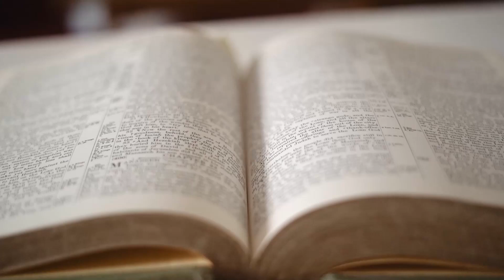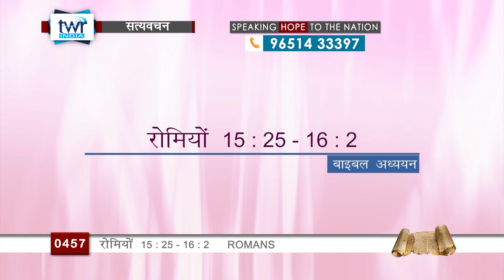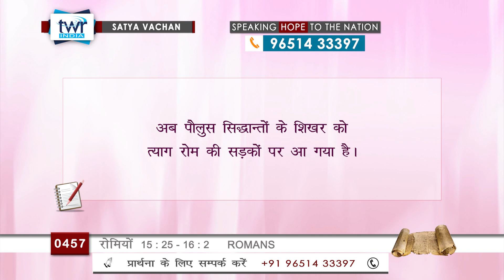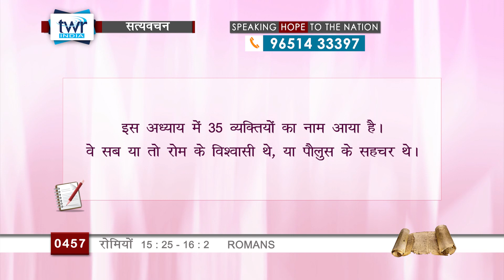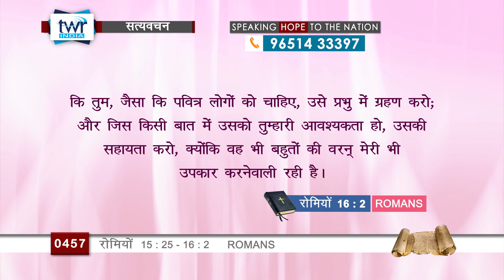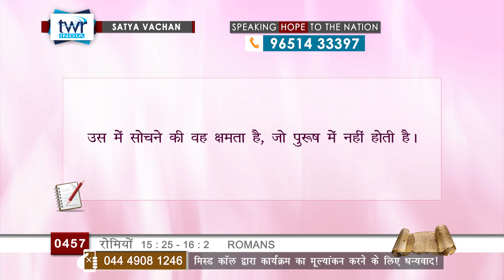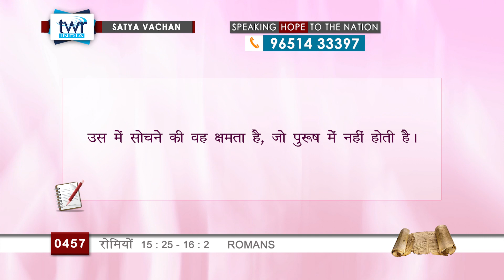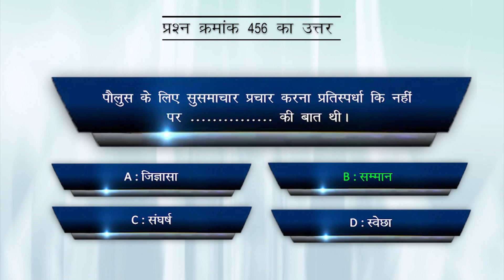TTB #0457 रोमियों 15 : 25 - 16 : 2 Romans Hindi Bible Study - Satya Vachan